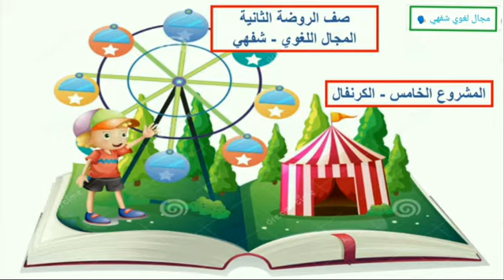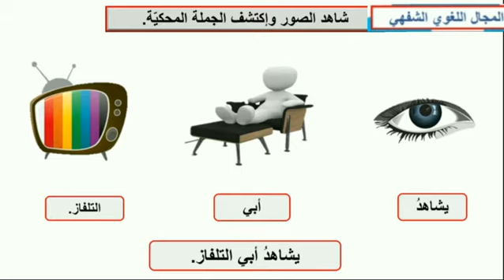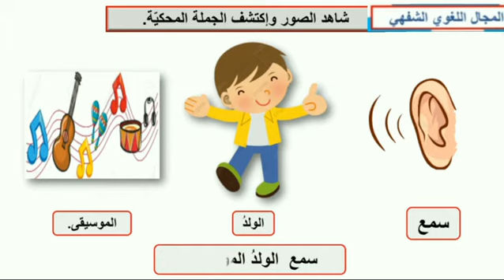أشاهد الصور واكتشف الجملة المحكية